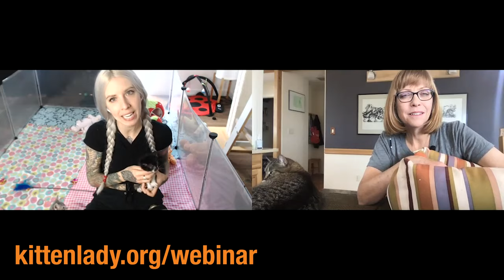How to help orphaned kittens with the Kitten Lady on Saving America’s Pets / Hannah Shaw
Welcome to Saving America’s Pets with Holly Sizemore, Chief Mission officer at Best Friends Animal Society, and her co-host BG.

Today the Kitten Lady Hannah Shaw talks with about what drives her to save the most vulnerable lives (abandoned or orphaned kittens), how to save these kittens and introduces us to her recent rescues Chickpea and Spinach.